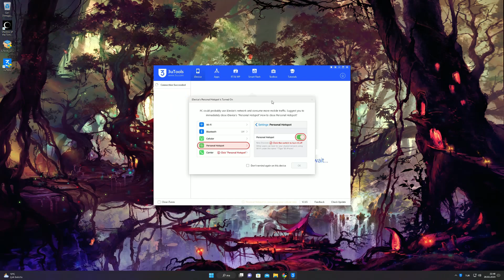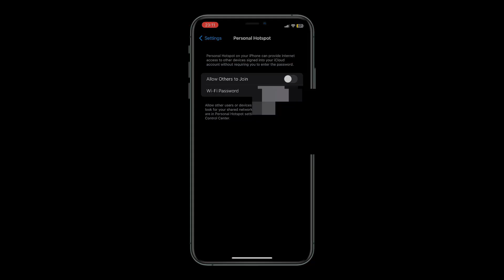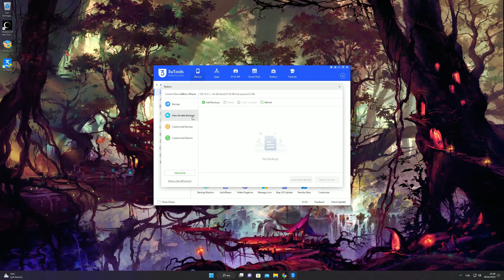İTunes Olmadan Yedek Almak | İPhone Yedek Almak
Bu videoda İTunes kullanmadan nasıl İPhone yedeği alabileceğinizi gösterdim umarım işinize yaramıştır.

reklam (mecburen yazıyoruz)